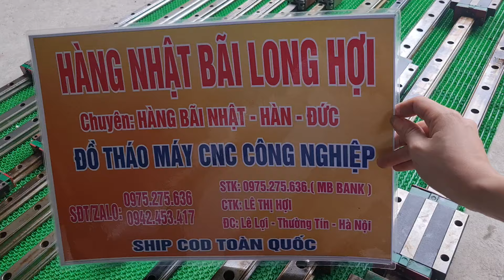( Chiều 9/5/2024) Day trượt tháo máy CNC mới về 0975275636 * 0942453417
👉 các loại đồ tháo máy CNC